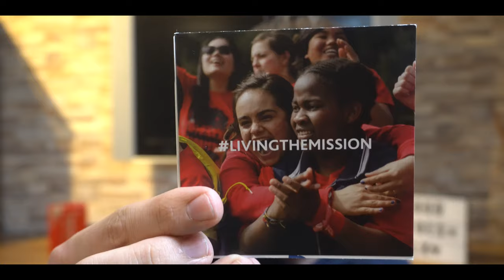How to get into the United World Colleges (UWC)｜My 5 tips for you for the application process!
Have you ever heard of UWC? UWC is a movement which beliefs that education can be a force to unite people from all sort of backgrounds for a sustainable and peaceful future. The United World Colleges are a network of 18 international schools around the world as well as short courses and most importantly a huge network of people that strive for a better world.

In this video, I'll talk you through what UWC stands for, what the selection process looks like, and give you my advice when it comes to applying to UWC. This video is mostly aimed at applying via your National Committee (NC) but also touches upon the Global Selection Program (GSP).

 ⭐️  Links ⭐️

⭐️  Social Media ⭐️

⭐️  Music ⭐️